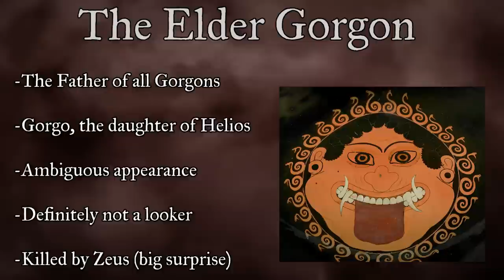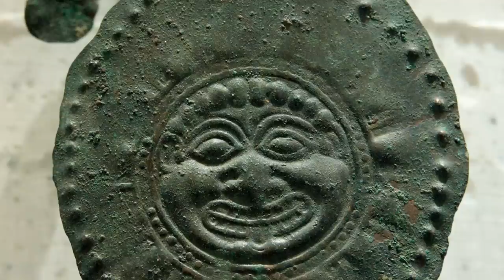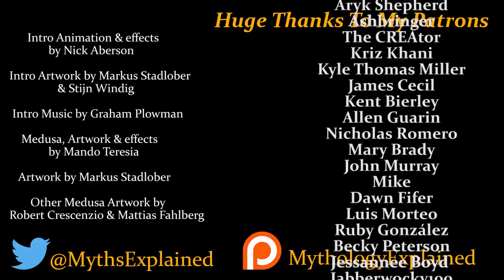The Many Faces of Medusa - Monster, Victim or Protector? (Greek Mythology Explained)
Today we once again take a look at Medusa in the hope of finally creating a video that discusses all the various changes her myth has undergone over the years.

Artwork/Artists featured

Gorgon animation & Artwork by Mando Teresia